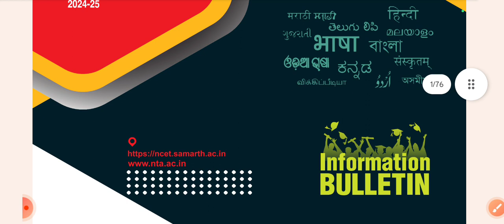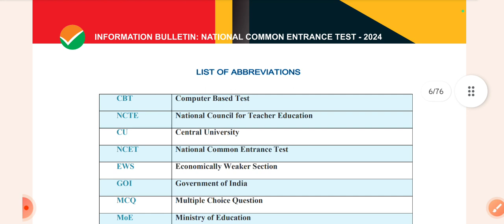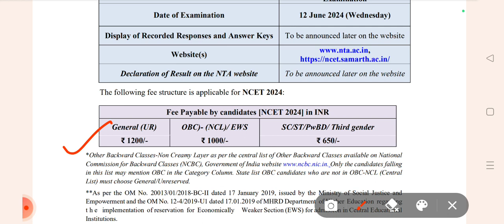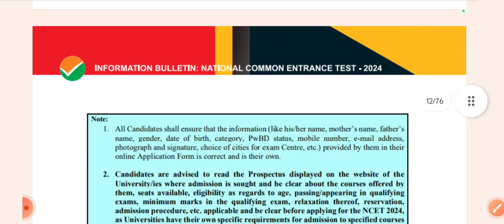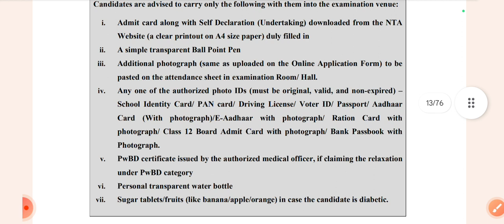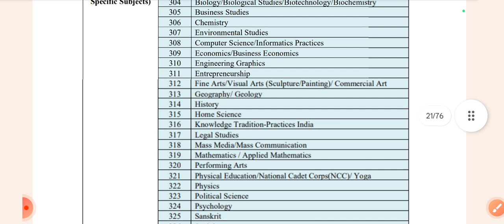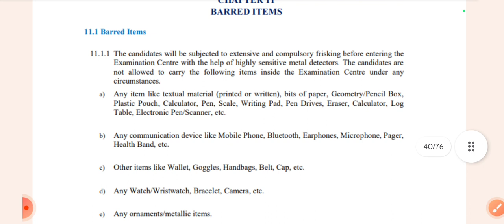Integrated Teacher Education Programme || National Common Entrance Test 2024